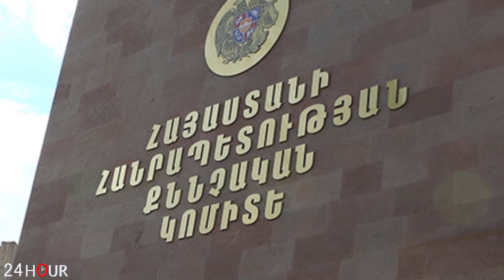ՀՐԱՏԱՊ. Ուշագրավ բացահայտումներ ու կալանավորումներ են սպասվում. Ջալալ Հարությունյանը...